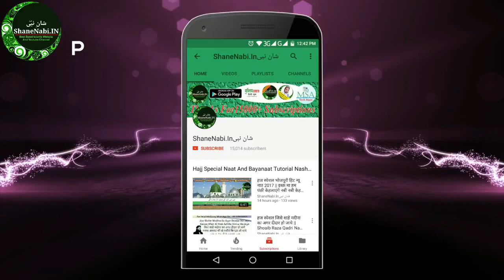माँ की ममता माँ की मोहब्बत__Maa Ki Mamta Maa Ki Mohabbat Se Duniya Gulzar__Shane Nabi__Shahid Raza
माँ की शान निराली माँ की अज़मत आली
Maa Ki Shaan Nirali Maa Ki Azmat Aali By Shahid Raza Ashrafi New Naat 2018